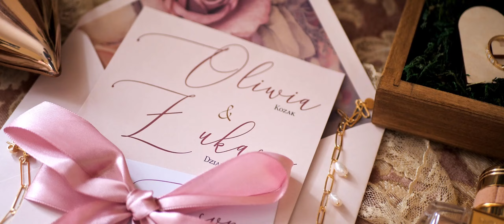Teledysk Ślubny - Oliwia i Łukasz ||Prestige - sala bankietowa w Świdnicy